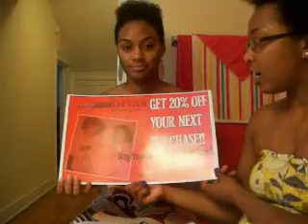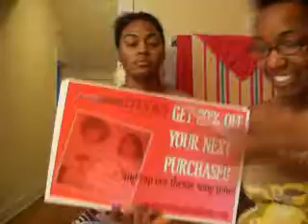June Updates/ Pre-NC Expo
This video discusses our excitement and preparation for the North Carolina Natural Hair Care Expo!! The expo was our first time being vendors!!